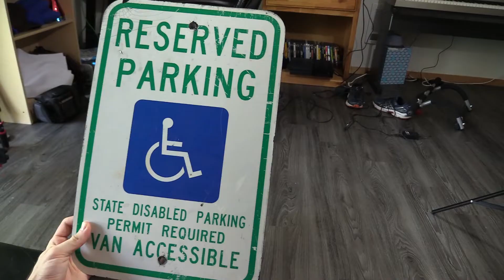Jesus Gave Me A Sign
Probably my most offensive video to date.
Also by far my best. Totally.

Sad start song:
The Mini Vandals- Slow Hammers